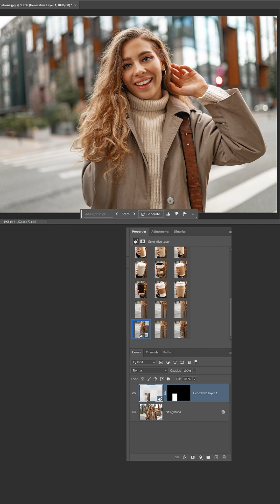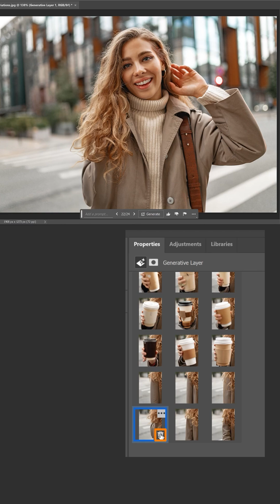Delete AI Variations to Save Space in Photoshop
Using Generative Fill in Photoshop is powerful—but it can also bloat your file size with unnecessary variations. In this quick tip, learn how to experiment with multiple AI edits and then clean up your layers by deleting unused variations from the Properties panel.